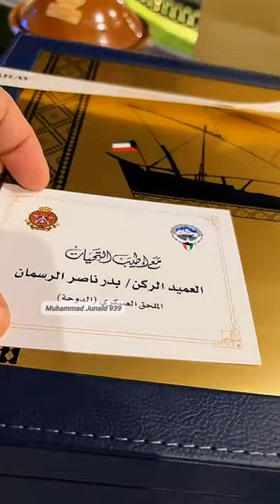Abdul Rahman Al Ossi New Ramadan Vlog in Qatr | New Video 2024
"Join Abdul Rahman Al Ossi as he takes you on an unforgettable journey through Qatar during the holy month of Ramadan! In this new vlog, experience the beauty, culture, and spirituality of Ramadan in Qatar like never before. From vibrant Ramadan markets to breathtaking mosque visits, immerse yourself in the sights and sounds of this special time of year. Don't miss out on this captivating glimpse into Ramadan in Qatar. Watch now and let the magic of this sacred month unfold before your eyes!"

Muhammad Junaid 939 is the Islamic YouTube Channel Established on 8th july 2022 :- We Have Been Posting Beautiful & Blessed Quran Recitation & Dua Videos Of world renowned qari and the reciter of Al Haram Tv (Sheikh Abdul Rahman Al Ossi).

Emotional dua
Crying Dua